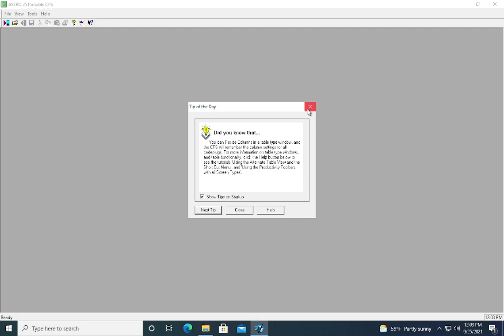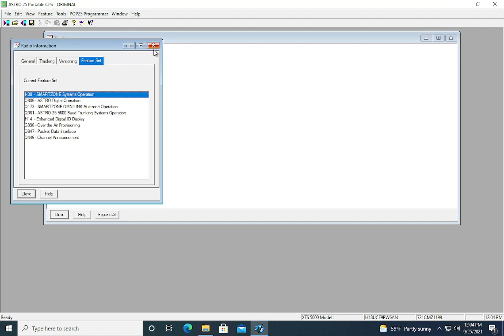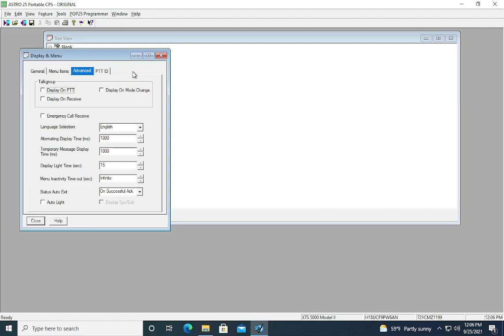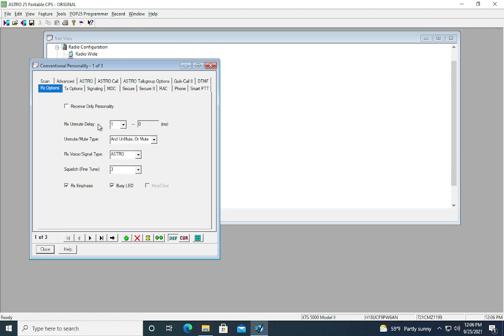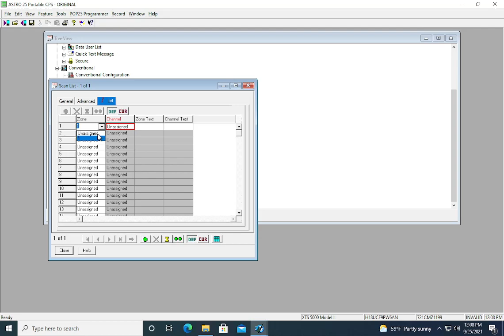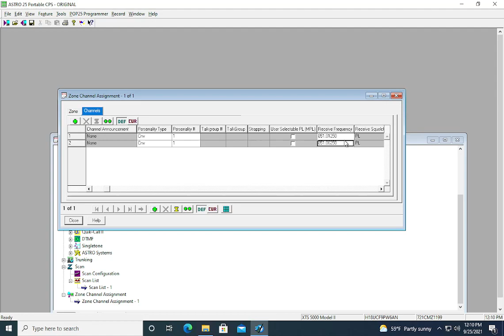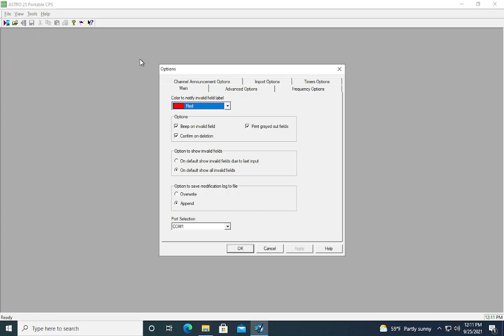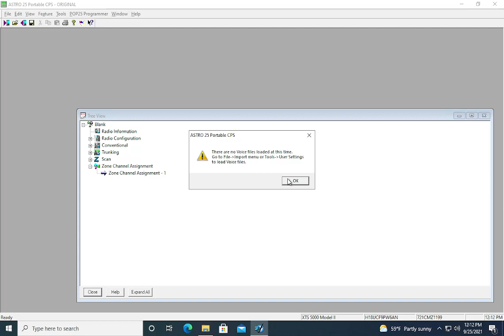Intro into Motorola XTS5000 CPS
In this video we look at the XTS500 CPS and how we can use it to program our equipment

Video Update: Thank you all who informed I misspelled presented by in the into screen. I will be changing that on our next videos.